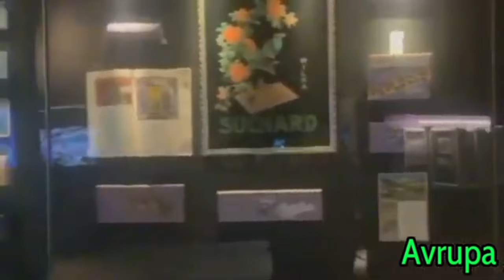M.E & Recep Erdoğan - Kadir Gecesine Özel 7 Zikirli İlahisi